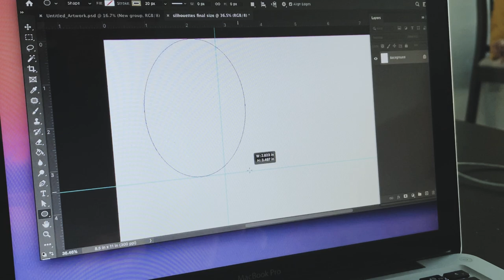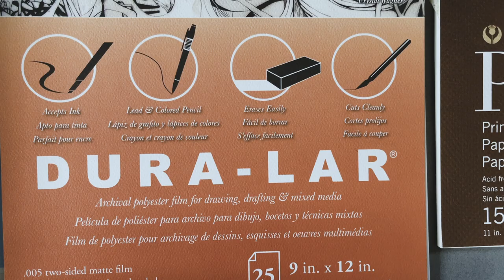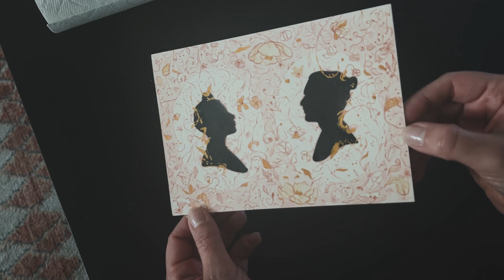Silhouette Portraits two ways+Vintage Frame Upcycle |Ep 1 Master Bedroom Update| Magia Ordinaria DIY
[Eng] :: EDIT: this might make more sense of I add this is the first in a series where I transform my space into the inspiring and serene environment I always wanted. Let’s start small. ::
At the risk of being called vain and egotistical, I’ll say this is one of the best ways to build a legacy.  As an art history major and first generation American, I’ve concluded that being able to tell your story with your own words and on your own terms is immensely important. Portraiture is one of the ways to achieve that.  But why would I choose to create a silhouette over a painting or, more obviously, a photograph? I have lots of photographs- so don’t worry! I think photographs achieve, above all else, something practical. It’s entirely different than silhouettes.  I find silhouettes to be one of the more fascinating methods of portraiture.  Something about the mystery draws me in and the fact that they are small and portable make them the perfect heirloom.

This must all sound romantic, right? Well, because it is! And that’s what makes silhouette portraits so magical.  They allow you to imagine and be curious far more than a picture or a painting would.

I finally checked this simple-but impactful-project off my to-do list.

Besides, the fact that these portraits are a hand-made object makes it more valuable- sentimentally that is.  When I think of historical and vintage objects, I think about the hand that created them or that used them and so in that way I’m connected to the past. Objects with a history resonate with the energy of the years it bears. This feeling becomes stronger when I know the hand that held them was family or an ancestor.

Sadly, I don’t have many heirlooms that go back more than 2 generations and perhaps my curiosity and obsession with preserving family history is the reason why I’m so preoccupied with creating it myself for the future.

I hope you were inspired to create your own, if you were I would love to see them.  I’m on Instagram as @ Magia_Ordinaria, tag me!!

[Español] :: CORRECCION: pienso que daría más bien una idea de lo que se trata este video si les digo que es el primer episodio de una serie donde transformó mi espacio en un ambiente sereno e inspirador. Empezemos en pequeño::
Puede ser que suene vana y egoísta al decir que esta es un de las mejores maneras de construir un legado.  Siendo yo historiadora y Americana de primera generación, he llegado a la conclusión que poder contar la historia de uno en sus propias palabras y en sus propios términos es inmensamente importante–el retrato siendo uno modo de lograr esa meta.  Pero porque escogería yo la silueta en vez de una pintura o, más obvio, una fotografía? Tengo demasiadas fotografías, por eso no nos preocuparemos. Ademas, la fotografía realiza más que nada algo practico. Es algo completamente diferente a lo que se puede lograr la silueta.  El misterio de quién podría ser la persona en silueta me atrae mas que nada.  Y el hecho que las siluetas son pequeñas y portables las hace la reliquia de familia perfecta.

Suena un poco romantico, no? Pos si, lo es.  Eso es lo que designa la silueta como magica. Te permiten imaginar y llevar tu curiosidad mas aya de lo que podría un fotografía o un retrato en pintura.

Con este proyecto puedo marcar de mi lista un simple- pero impactante- proyecto.

Es mas, como estas siluetas son hechas a mano les da mas valor—bueno, sentimental.  Cuando pienso en objeto históricos y antiguos me gusta contemplar la mano que los creo o que los uso.  Y así siento una colección al pasado.  Objeto con tanta historia resuenan con la energía the los años que llevan por encima. Y cuando conozco y sé que la persona quien hizo o uso el object fue familiar o ancestro, aun más fuerte siento ese peso. Igual, la importancia crece también.

Espero que hayan quedados inspirados a crear su propia silueta.  Si lo logran, etiquetenme! Me gustaría ver.  Estoy en Instagram como @ Magia_Ordinaria

Norther Sunrise; Nylon Wings
Steep Hills; Mythical Score Society
The Long Walk; Jamie Norwood